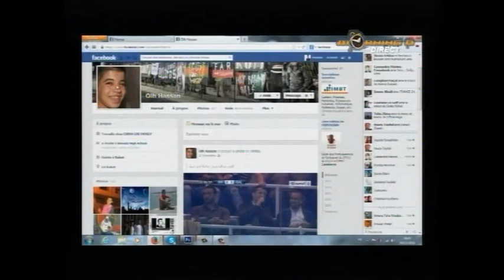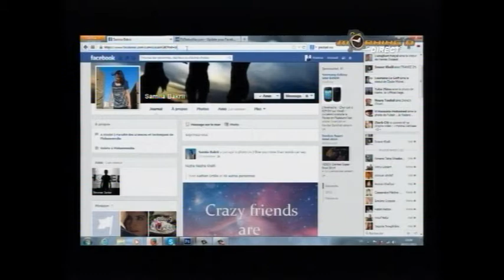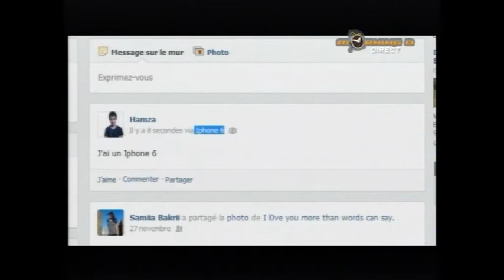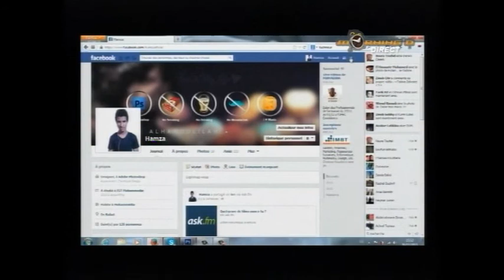My Top du jour 08/12/2014